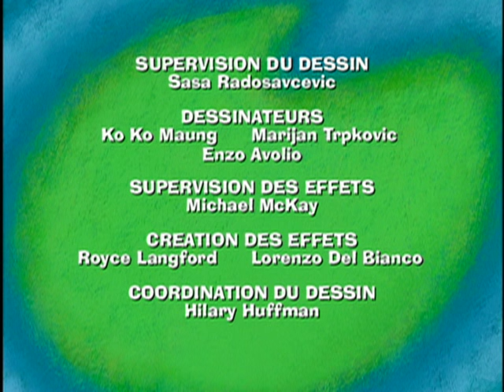Marguerite et la Bete Feroce: Un sourire rigolo/Devine qui je suis/La maison de Pépé - Ep.20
Bête Féroce perd une dent. Il est très gêné et n'ose pas poser pour une photo au Pays de Nulle Part. Alors Marguerite essaie de la lui recoller mais n’y parvient pas. Elle tente avec l'aide d'Homère de le convaincre que ce n'est pas grave : il ressemblerait alors, simplement, à une bête féroce qui aurait perdu une dent.